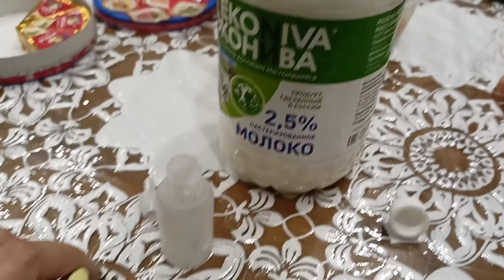#51 серия. УЧАСТОК В АВГУСТЕ. ОТКРЫТЫЙ БАССЕЙН В ВОРОНЕЖЕ. КЛУБ АДМИРАЛ. У НАС НОВЫЙ ПОДКИДЫШ.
Бассейн Адмирал. Где поплавать в Воронеже. Подкинули котенка.